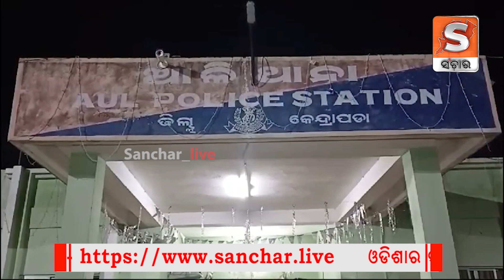ଆତଙ୍କ ସୃଷ୍ଟିକରୁଥିବା ଲୁଟେରା ଗ୍ୟାଙ୍ଗକୁ ଜାଲ ବିଛାଇ ମାଡ଼ି ବସିଲା ପୋଲିସ ||Sanchar Live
ଆତଙ୍କ ସୃଷ୍ଟିକରୁଥିବା ଲୁଟେରା ଗ୍ୟାଙ୍ଗକୁ ଜାଲ ବିଛାଇ ମାଡ଼ି ବସିଲା ପୋଲିସ

Sanchar live is Odisha's leading  Odia News Channel  and current affairs digital channel  . Odisha's largest media house that also publishes daily regional , National And international News .